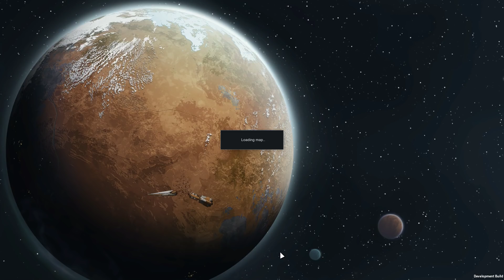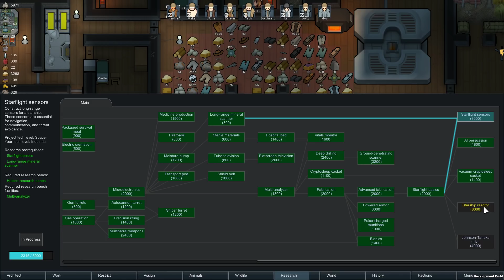RimWorld 1.0 / Extreme Difficulty / EP 23 / Dumb Ship Architect Part 1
Hey Everyone! This is a Let's Play that'll highlight as many of the new features as I can with the 1.0 release of RimWorld. I start off naked and alone in a temperate swamp on a huge river. I'll be attempted to showcase as much of the new 1.0 content as I can, all the while surviving a brutally difficult storyteller and scenario.